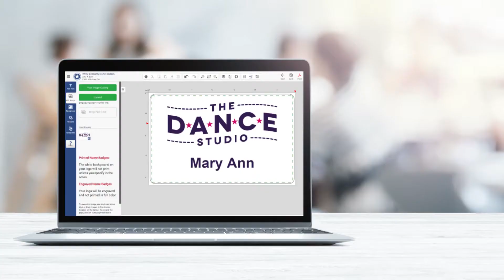Rhinestone Bling Metal Name Badges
Looking to add a touch of sparkle at your next big event?

Rhinestone Bling Metal Name Badges are sure to shine bright! National Name Badge rhinestone bling name tags are meticulously printed on 1/16" premium plastic with a metal frame and a rhinestone border.  Full-color edge-to-edge printing produces a vibrant name badge that is sure to catch the attention of your customers. Start with a blank canvas and create a custom design with your logo, name, title, and branding color scheme.

1/16" Thick plastic in glossy Silver and Gold
Available in 3 unique shapes - square, rectangle, and oval
Full-color, edge-to-edge printing
Quality that is long-lasting
Choice of a pin or strong magnet fastener
Always Made in America (Custom Created in Pennsylvania)
We make reordering quick and easy